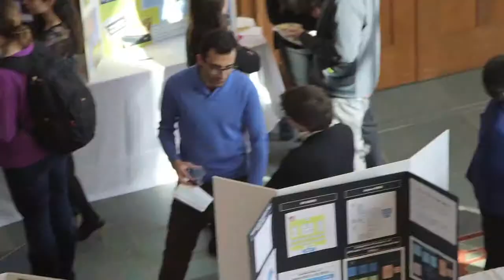Admitted Student Welcome from Dean Collins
We look forward to you joining our dynamic community at the Ford School this fall.